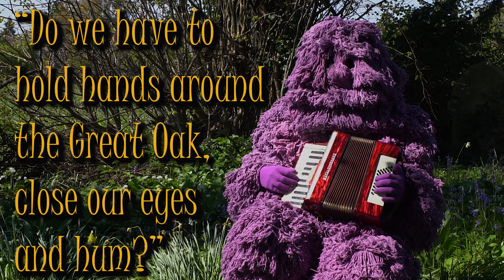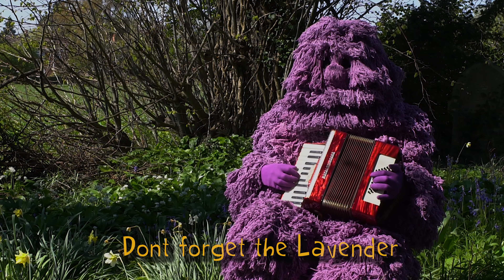Lavender Man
Alex & Peter A Book of Portraits

The Lavender Man by Luke Harrison

Production: Alexander Kaniewski & Peter Bell